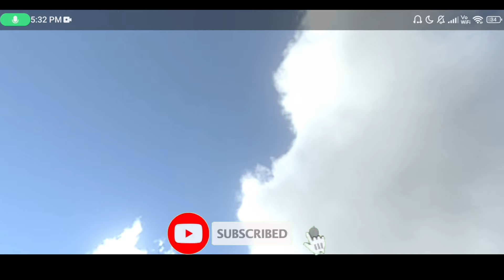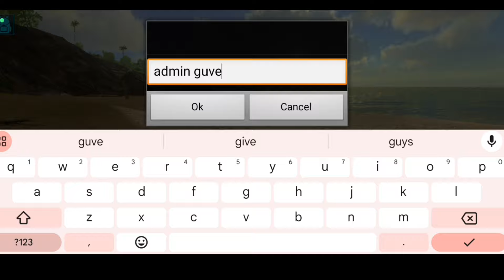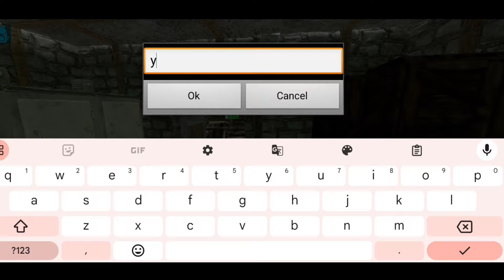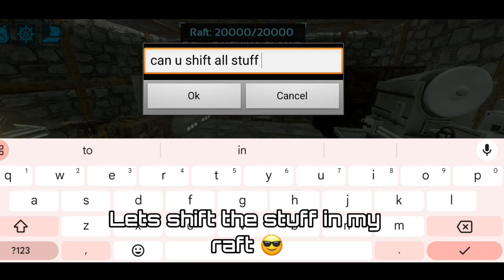New fresh PvP server start| Raiding | Looting | Taming | Ark mobile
THIS IS A NEW SERIES OF ARK MOBILE PVP
FRESH START 😎
RAIDING
LOOTING
MAKING
TURRET BASE
PART 1